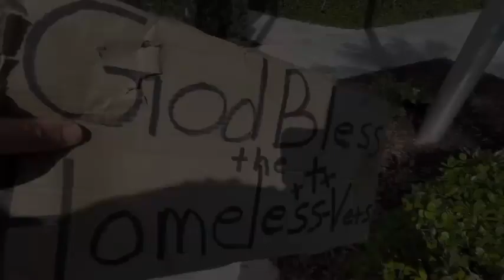Under the ruse of veterans to be a moronic dick and police officers figured it out.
passing this to true heroes about this clown.